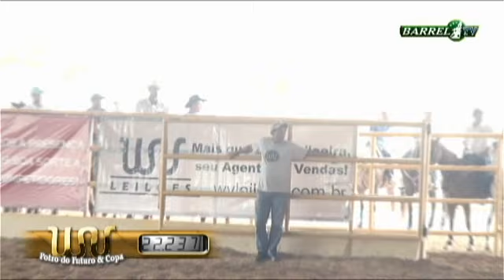ZD Silver On Top: 16s940 - Final Ouro - Copa WV 2015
Edgar Rogerio Ribeiro X ZD Silver On Top: 16s940 - Campeões Final Ouro - Copa WV 2015